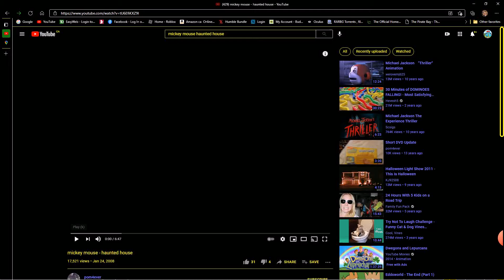Fort Frances Maps Remix